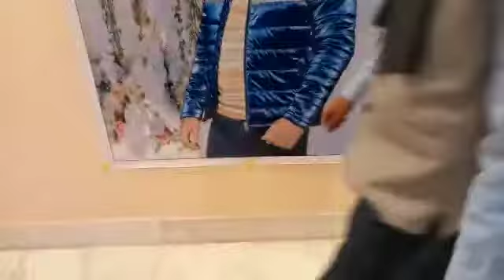भोजपुरी सुपरस्टार गायक राकेश मिश्रा के सगाई के पहले का वीडियो वायरल राकेश मिश्रा के सगाई डॉक्टर-1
भोजपुरी सुपरस्टार गायक राकेश मिश्रा के सगाई के पहले का वीडियो वायरल
राकेश मिश्रा के सगाई डॉक्टर श्वेता मिश्रा के sath bihar me hui aaj